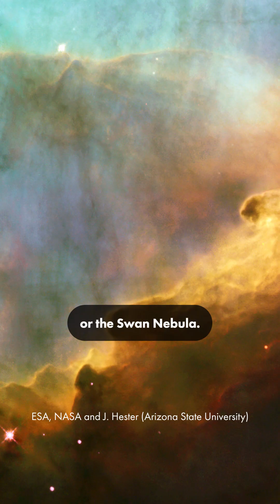Arizona Night Sky Report! July 2023 - Collab with Lowell Observatory!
Arizona Night Sky Report, a brand new stargazing update created in collaboration between Lowell Observatory and Grand Canyon Conservancy! Educator extraordinaire Ariel Daniel is your eye in the sky for the best objects to view this month. Happy stargazing. Check back monthly!